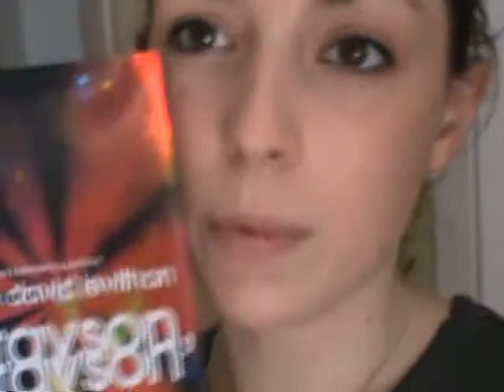04/09/10 - Gangster Nerd is in the kizzitchen.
Barbara has opinions about stuff. Let's all act surprised.